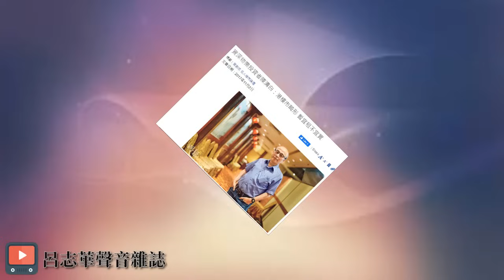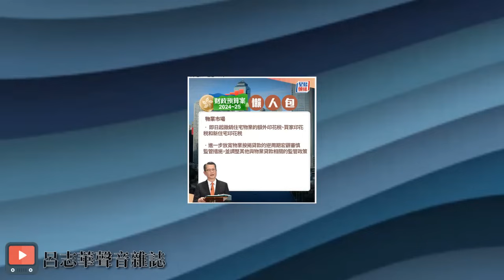【華哥好好傾】資深投資者｢白旋風｣陳清白暢論2024樓市／撤辣後香港樓市點睇?